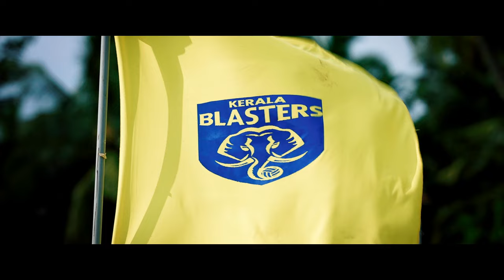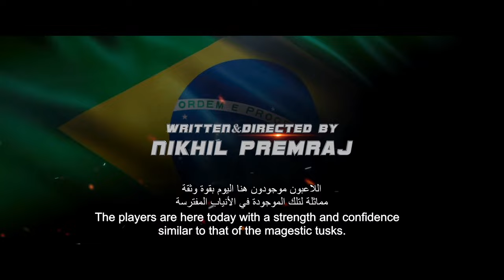AANAPARAMBILE WORLD CUP (Malayalam Film) | Official Trailer | November 11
Director        -  Nikhil Premraj
Screenplay   -  Nikhil Premraj
Starring        -   Antony Varghese, IM Vijayan, Lukman, Manoj K Jayan, Balu Varghese, Saiju Kurup
Cinematographer - Faiz Siddik
Editing           - Noufal Abdullah